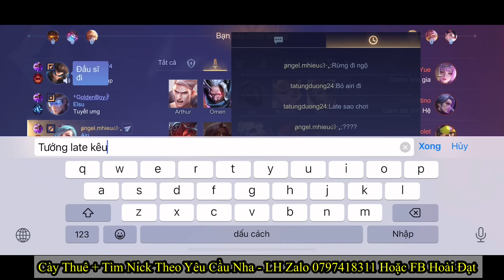Hành Trình Leo Đơn Lên Chiến Tướng TOP.1 Airi Bị Coi Thường Và Cái Kết Như Thế Nào part.2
Nhất Nha.

Bản 1
📌 Ngọc Sử Dụng Trong Clip :
🔰Đỏ : 10.V Công V.Lý
🔰Tím : 10.V Tốc Đánh Tốc Chạy
🔰Xanh : 10.V Công V.Lý / X.Giáp

© Bản quyền thuộc về TOP.1 Airi